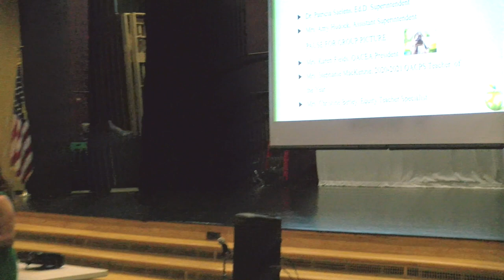QACPS New Teachers Orientation 2021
QACPS New Teachers receive orientation at Queen Anne's County High School.